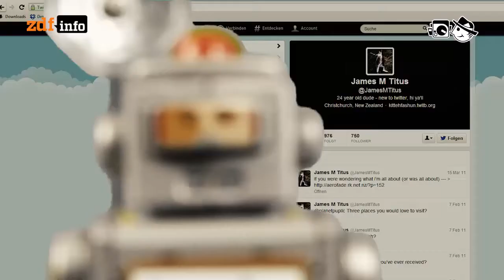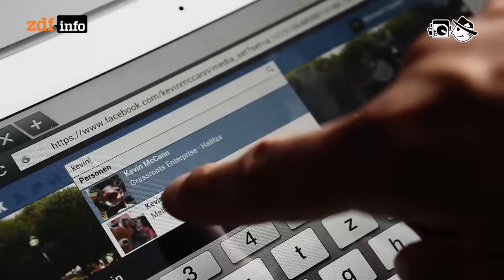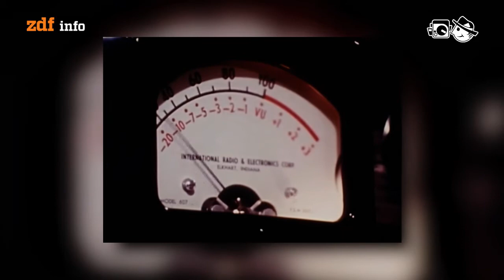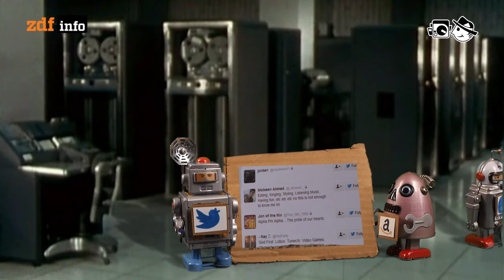Social Bots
Mittlerweile wissen sich Maschinen sehr gut als Menschen zu tarnen.

Autor: Frederik Fischer
Schnitt: Michael Fandel
Kamera: Dennis Münch, Alexander Lorenz